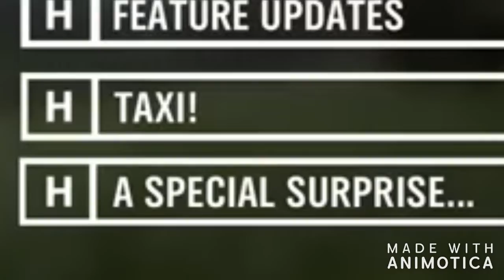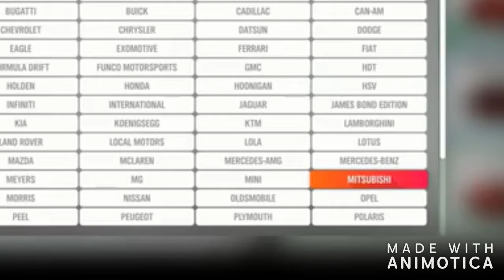Epic Announcement From Our Friends At Playground!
Indeed very epic